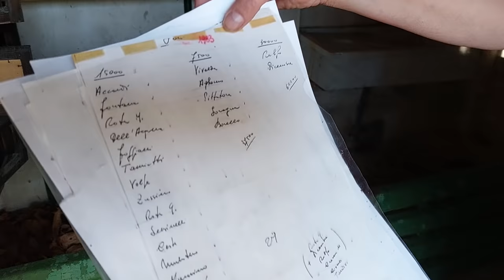20220418 WaitingLive tomorrow: Imprevisti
Vi aspetto per la diretta domani 19 Aprile ore 9:15
L'arogmento sarà:
Vi è mai capitato che qualche cosa abbia sconvolto i vostri progetti?
I wait for you for the live broadcast tomorrow April 19th at 9:15 am
The argument will be:
Has it ever happened to you that something has upset your projects?